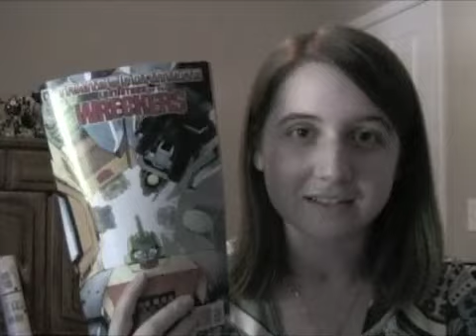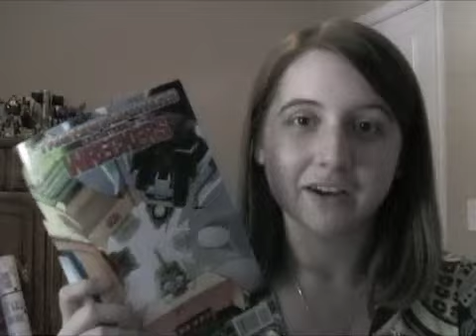LSOTW #4 Review Part 2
Gosh, Ironfist is so darn adorable. Did I mention I love this series?